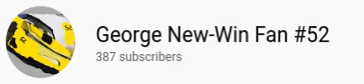The Movie Will Have A Teaser And Official Trailer